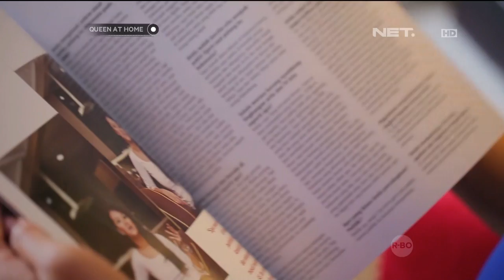Masayu Anastasia - American Big Breakfast | Queen At Home | Farah Quinn | NetMediatama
Queen At Home
Queen At Home merupakan program yang membahas informasi seputar masak memasak yang fokus ke Fusion Healthy Food and Pastrie. Program ini di bawakan oleh Farah Quinn, seorang Chef wanita yang juga ibu rumah tangga yang suka memasak untuk keluarganya di rumah.